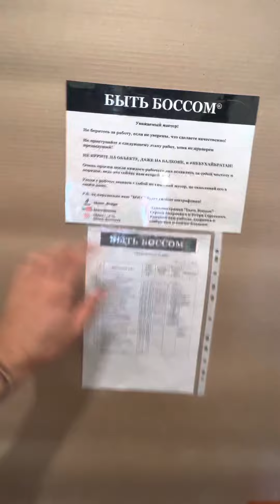Ремонт однушки в мужском стиле 👑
Наше отношение к своему ремеслу 🫶🇩🇪

Ремонт - любимое дело жизни❤️ Для нас это не бизнес, не работа, не прочее 💩 Мы безумно любим то, чем занимаемся… Я думаю вы видите подход.

Для кого-то ремонт это война, это трудно, это косяки, потеря денег и нервов.. Но мы победили его. Мы разработали СОБСТВЕННУЮ ТЕХНОЛОГИЮ. Которая будет жить вечно.

Мы строим великую компанию, которая и через 700 лет будет радовать людей.

Заказав ремонт у нас, вы получите идеально крутой продукт, не вникая в процесс. Хотите?

Также можно попасть в нашу семью Боссов, научится делать такие ремонты в роле управленца, и творить шедевры🇩🇪

Возьмём без опыта в следующих городах:
-Краснодар;
-Москва;
-Ставрополь;
-Санкт-Петербург;
-Ростов Папа.

Чтобы узнать подробности, напишите мне в Телеграм 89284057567 👈🏻